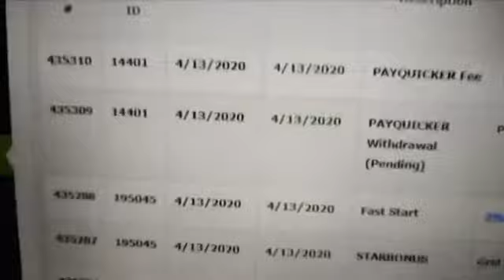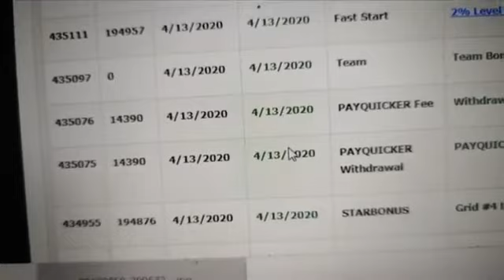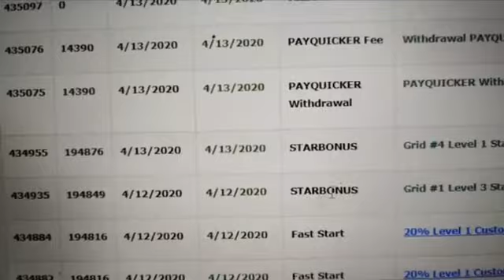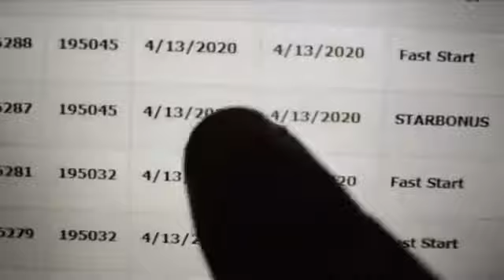One Time Stimulus Check Or Daily Stimulus Checks | Choose Wisely | Iconz Global Network LLC.